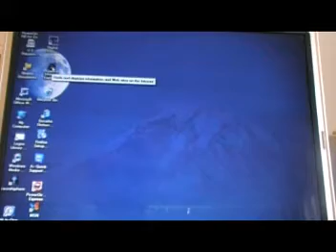I'M A P.C. GRANDPA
FUNNY PC COMMERCIALS